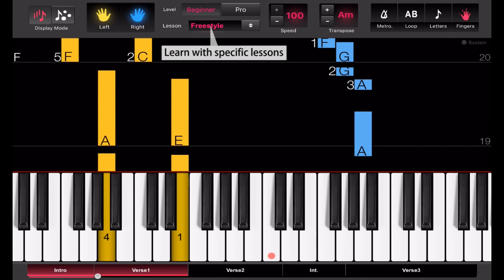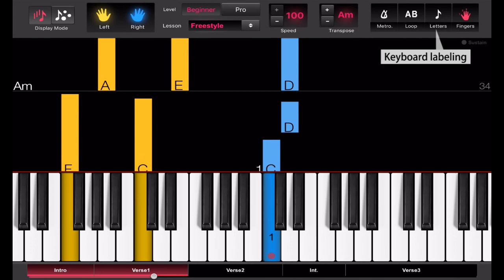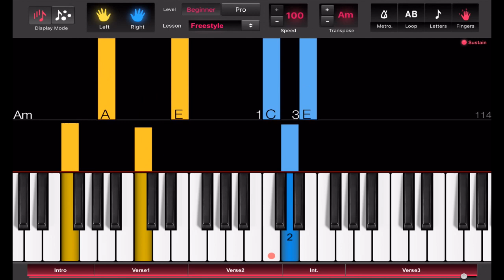David Bowie - Lazarus - Piano Tutorial - How to Play (Bowie's Last Single)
How to play Lazarus by David Bowie (his last single released from 'Blackstar' album) on piano with OnlinePianist’s easy piano tutorial version!